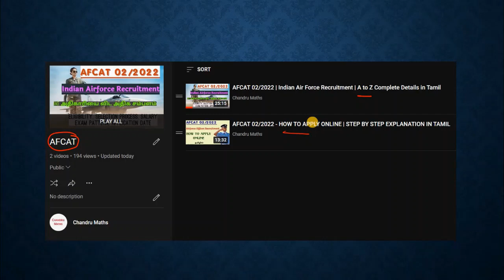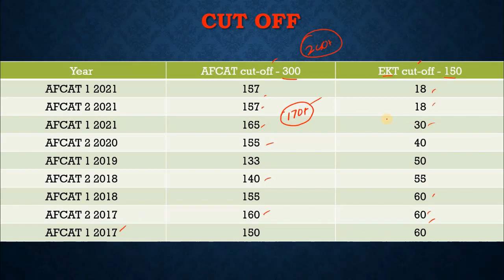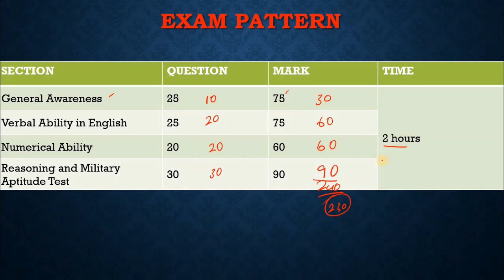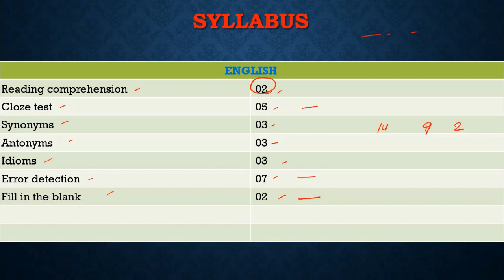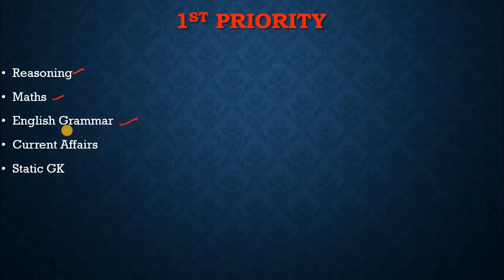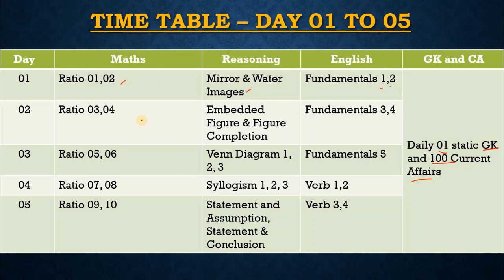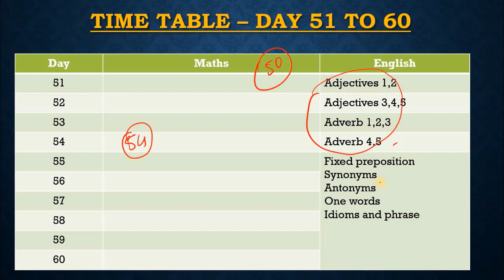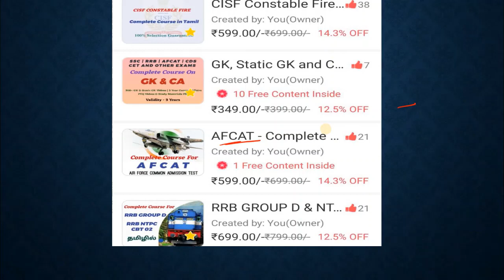AFCAT - 60 Day Study Strategy in Tamil | Syllabus, Cut Off, Time Table.